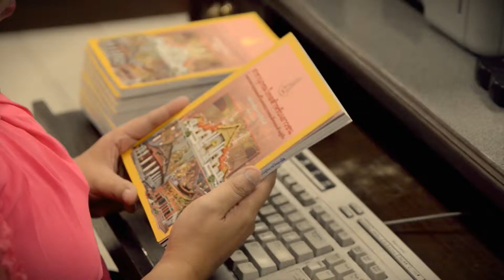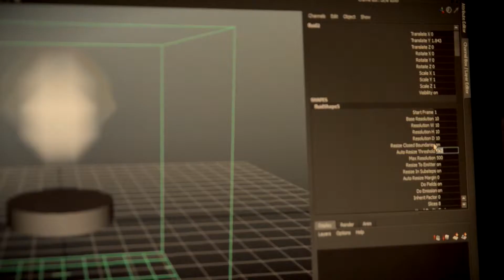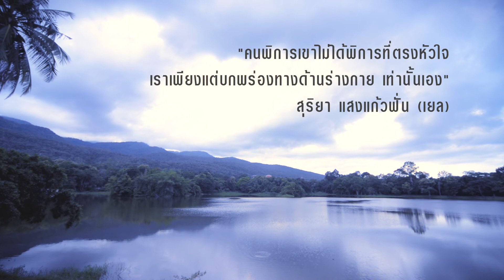คนเล็ก หัวใจใหญ่ ในรั้วม.ช.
สารคดี "คนเล็ก หัวใจใหญ่ ในรั้วม.ช."

Client : คณะแพทยศาสตร์ มหาวิทยาลัยเชียงใหม่

Agency : THEMATIC

Production : YGD Photography & Cinematography

Director / Cinematographer / Creative editor : IPoonZnema Worrapol Pakdeevijitr

Asst. Cinematographer : ยีนส์เย็น จัดหนัก

On Air : วันศุกร์ที่ 6 กย. 2556 ช่อง 9
รายการพิเศษถ่ายทอดสด ของคณะแพทยศาสตร์เชียงใหม่
หาเงินบริจาคเพื่อสร้างศูนย์ฟื้นสภาพผูพิการ
และซื้ออุปกรณ์เครื่องมือเพื่อช่วยผู้พิการ